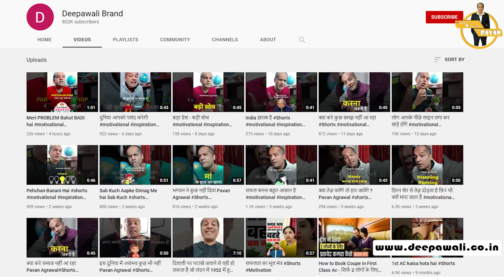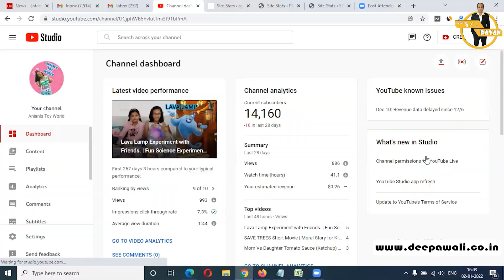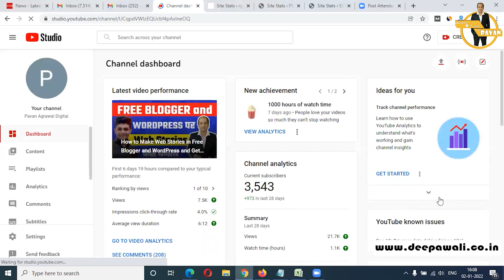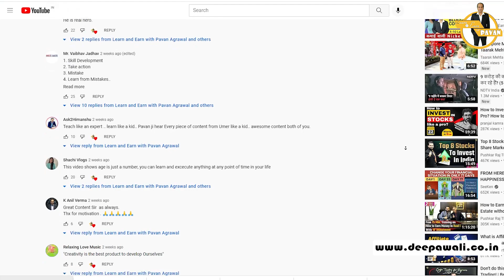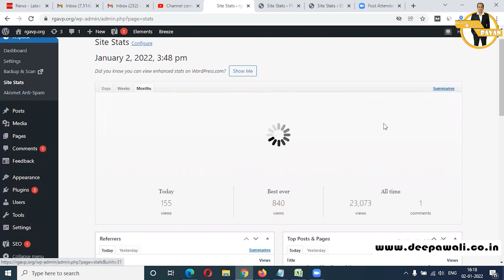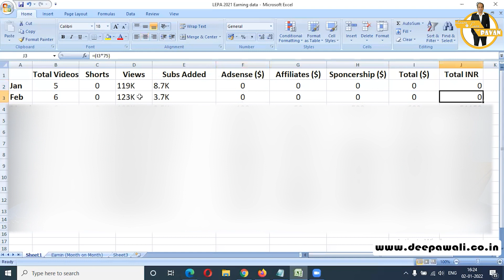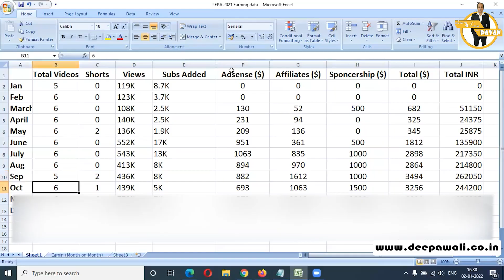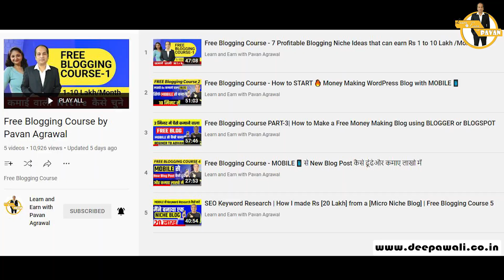MY INCOME in 2021 + MY Govt EXPIRED Domain + Life Time INCOME of Deepawali & BIH + New Blogs of 2021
My Income in 2021 + MY Govt Expired Domain Revealed + Life Time Income of Deepawali and BIH Youtube Channel + New Blogs of 2021

HI Friends

This Videos Contains a Lot of Details
1) My Total Income of Learn and Earn with Pavan Agrawal Channel  in 2021
2) Life Time Earning of Deepawali Brand Youtube Channel
3) Life Time Earning of Business Ideas Youtube Channel
4) My Govt Expired Domain
5) Data of Many Blogs That I had Started in 2021
6) How Much A Blogger Earns Online in a Year
7) How Much A Youtuber Earns Online in a Year

This Video Also Contains My Future Plans Like
1) Making a Platform "Blog Tank"  for New Bloggers Like "Shark Tank" For Startups.
2) How You Guys Can Share Your Stories on My 8 Lakh Youtube Channel
✅ We Use this Hosting [it is costly, but Quality Comes with a Price]

2) Use This Link to Buy Hostinger Hosting and Free SSL

    We are currently using Digital Ocean and Google Cloud Hosting from Cloudways

4) Bluehost - Recommended by WordpPress

5) A2 hosting - We are testing the host and looks promising

✅ Link to Open Upstox DMAT account
If You Open DMAT Account From Our Link We Give Give Some Goodies to You